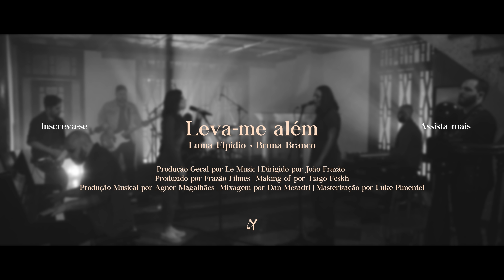Luma Elpidio e Bruna Branco | Leva-me além (Video Oficial)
Dirigido por João Frazão (@joaofrazao_)
Produção Geral: Le Music (@lemusic)
Direção Artística: Luma Elpidio (@lumaelpidio)
Edição e Finalização: João Frazão  (@frazaofilmes)

Produção Musical: Agner Magalhães (@agnermagalhaes)
Mixagem: Dan Mezadri (@danmezadri)
Masterização: Luke Pimentel (@lukepimentel)

REFRÃO
Leva-me além
Do que posso ver
Quero ir mais fundo em ti
Te conhecer
Leva-me além
Do que já provei
Pois ainda há muito em ti que eu não sei

As coisas que antes me prendiam
Me mantinham ali
Tão longe de ti
Hoje já não me prendem mais
Foram deixadas para trás
Pois você levou sobre si